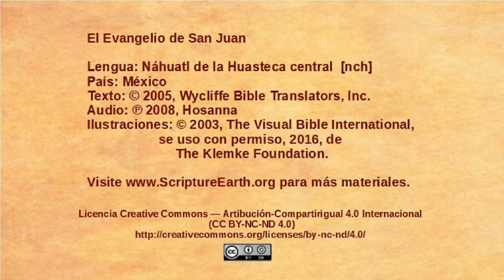Náhuatl de la Huasteca central - John 1:19-34 - John Baptizes Jesus [nch]